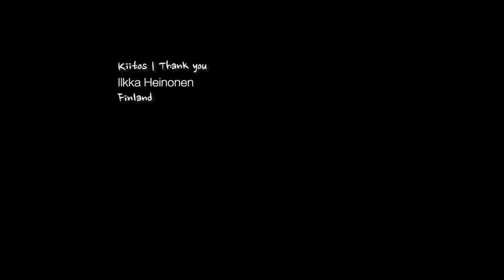40 Podcast - Ilkka Heinonen | Full Episode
Quarenta Podcast
40 minutes chat around Music & Finland
Ilkka Heinonen,
is a Finnish musician best known for his groundbreaking work on performing the Jouhikko, an almost forgotten version of the bowed lyre.

He’s a Master graduate of Folk music from the Sibelius Academy - University of Arts Helsinki, with an extensive path in the academy also in the field of Music Pedagogy.
During the 40 minutes, Ilkka shares with us an honest look into his life as a musician, from his first contacts with the piano at age 4, all the way through his teenagers year of Rock, later Jazz & Early music, Folk music, and now his doctoral research into the Jouhikko.

Ilkka Heinonen is a “hard to place” artist and researcher, with a wealth of knowledge to share and an uncanny insight into the universe of music practice.

It was a privilege to interview him - I cannot wait for our next chat.